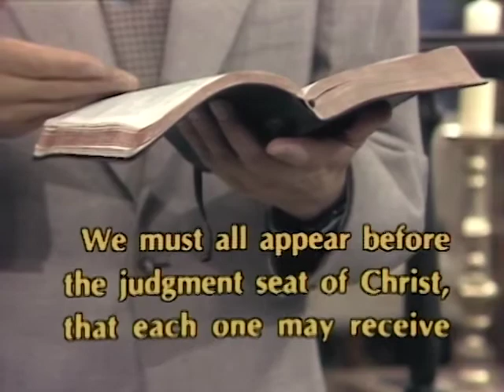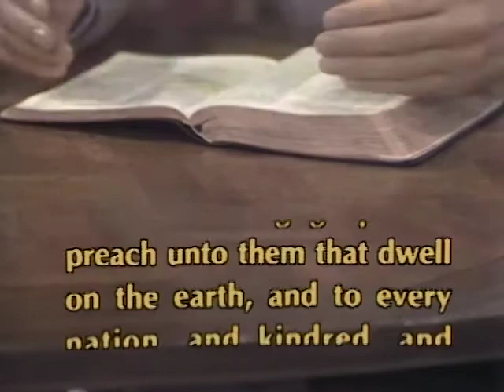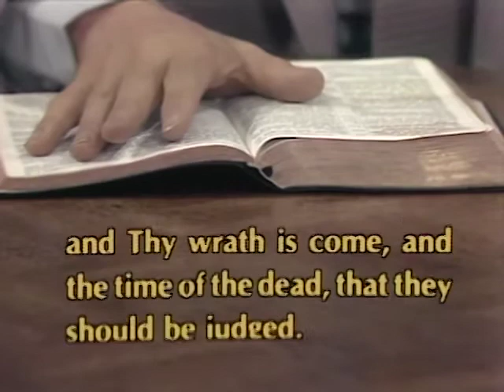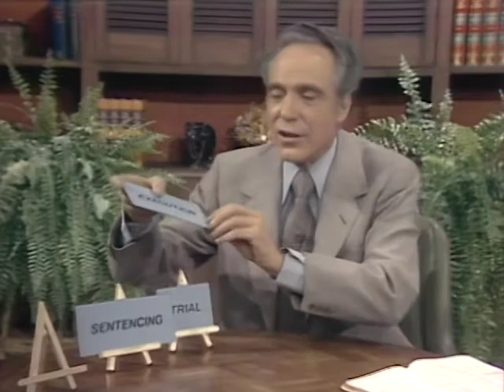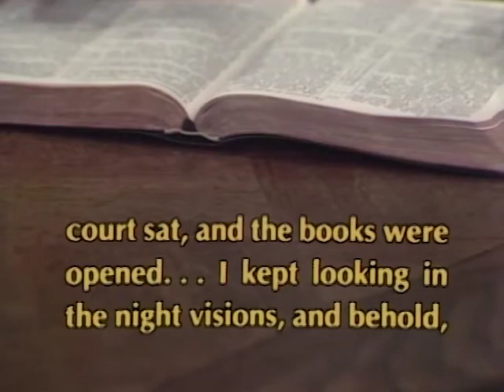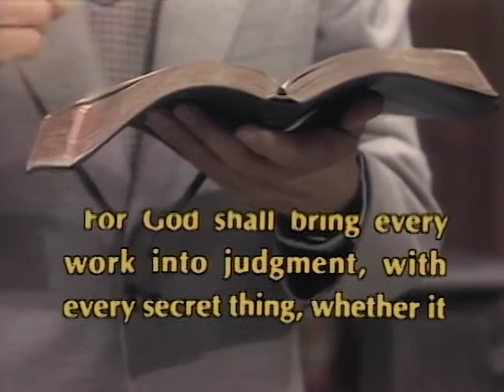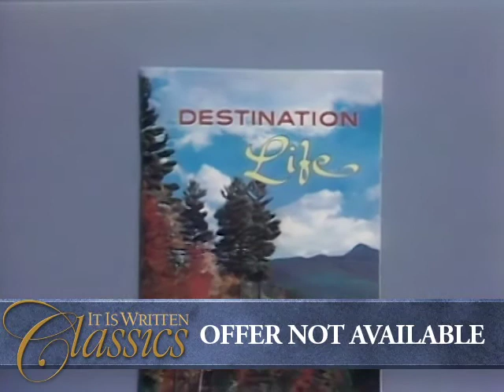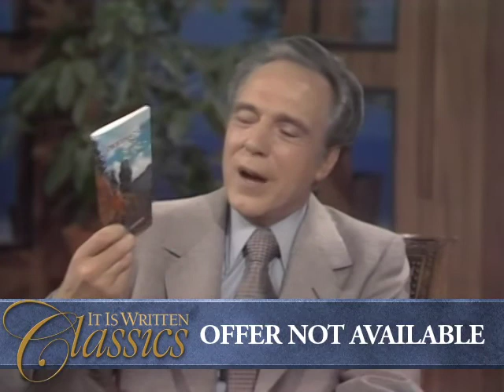A Different Kind of Judge - It Is Written with George Vandeman